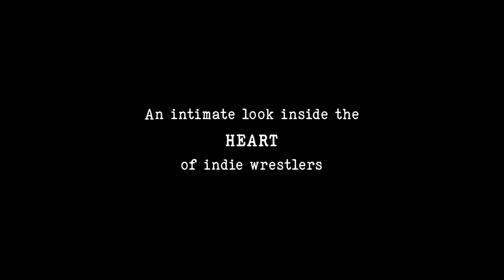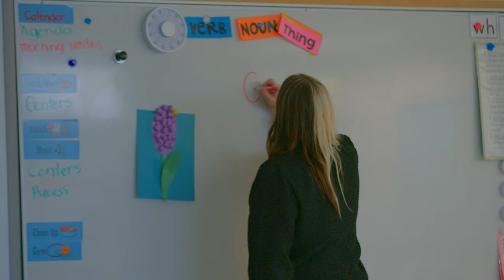TRAILER: Making Kayfabe – Streaming on CBC Gem 2/23/24 (Back Road Productions/CBC Gem Originals)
In the new documentary comedy, journalist Omar Mouallem, director of The Lebanese Burger Mafia, discovers the surprisingly ordinary people moonlighting as indie wrestlers while undergoing his own in-ring transformation as "Fake Nooz Neville."

Written and Directed by Omar Mouallem
Produced by Lizzie Derksen and Omar Mouallem
Executive Producers Blake McWilliam and Dylan Rhys Howard for Back Road Productions and Sheila Peacock of the Canadian Broadcast Corporation

Music: beats by Sythe (ILL-LEGITIMATE Records); song "Connor McDavid" by Cadence Weapon